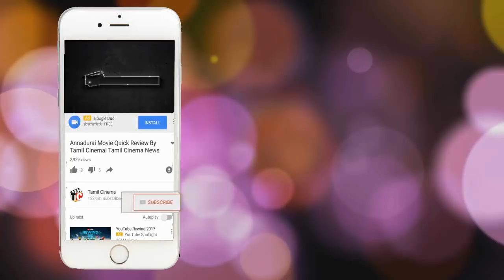தனியாக சென்ற பெண்ணிடம் சில்மிஷத்தில் ஈடுபட்ட வாலிபர்| Tamil Cinema News